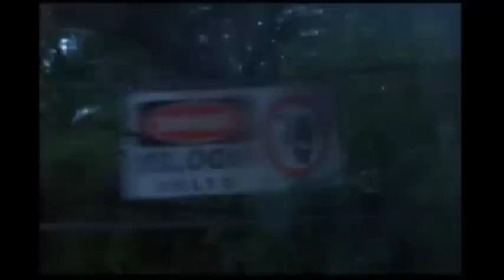T. REX VS SPINO (CON SONIDO) Jurassic Park III (T.REX Win) + Homenaje a los 2 dinosaurios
T. rex Vs spino (Tyranosaurus Rex vs Espinosaurus agepticus)
Pelea editado (T. rex gana - spino pierde) con sonido caracteristico de los dinosaurios,
espero lo disfruten y perdonen por no ser de lo mejor en los sonidos, ya que con windows live movie maker, no se puede hacer mucho en ese aspecto.
Videos: - Jurassic Park III
             - The Lost World (Jurassic Park II)
             - Jurassic Park
             - Jurassic Park The Game (PC)
Canciones: - On The Run (Pink Floyd)
                   - Fuel (Metallica)

T.Rex vs spino (Tyrannosaurus Rex vs Espinosaurus agepticus)
Edited fight (T. rex win - spino lost) with characteristic sound of the dinosaurs,
I hope you enjoy and sorry for not being the best in the sounds, because with windows live movie maker, you can not do much in that aspect.
              - Jurassic Park
Songs: - On The Run (Pink Floyd)
            - Fuel (Metallica)